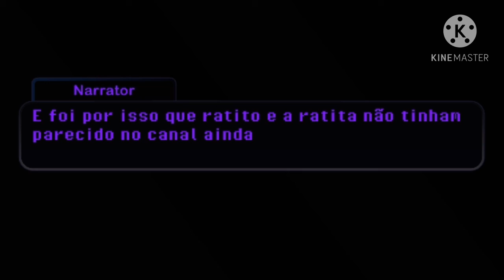SOLETRE GUARANÁ {meme}com o ratito e a ratita (Eu matriculando meus personagens)